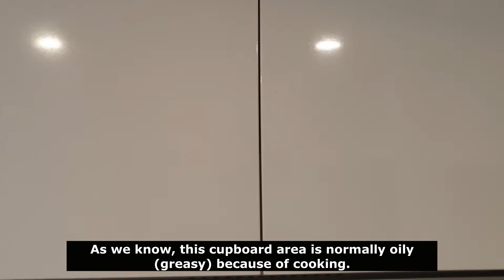#43. 기름끼 가득한 부엌 컵보드 청소방법? 컵보드인지~ 주유소인지~ 헤깔리는 분 보세요!(Greasy cupboards clean,Eng-sub)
crazy [Cleaner] chris. 8 years experience.